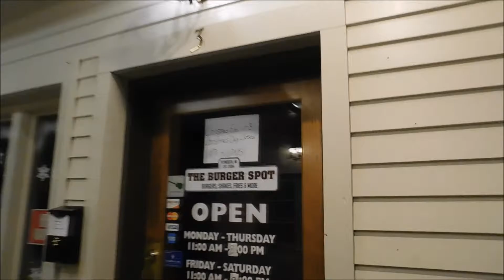CHIRSTMAS SPECTACULAR!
Hi guys!! Today's vlog is about my friend and I going on a christmas adventure!! (: